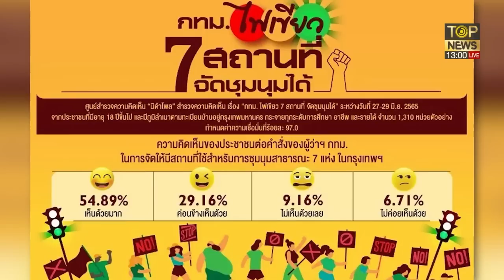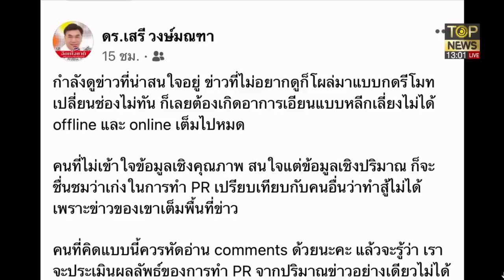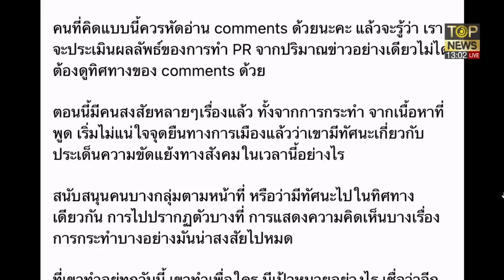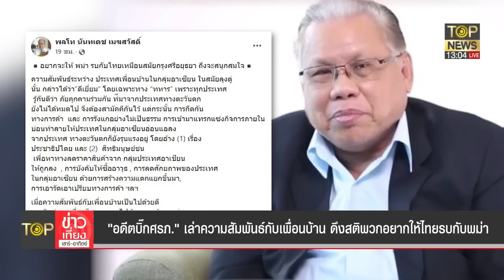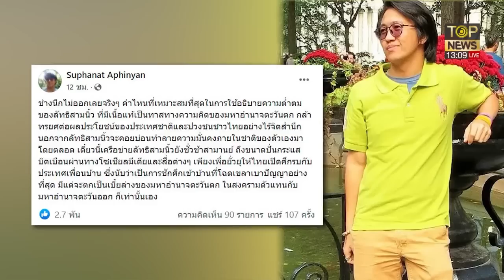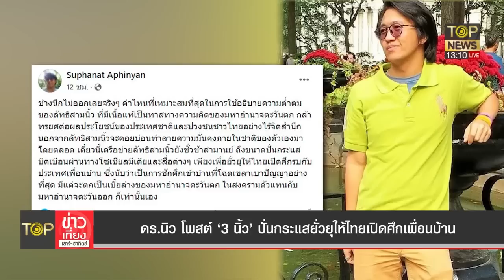ธนกร อัด ก้าวไกล ควรอยู่เงียบๆปมรุกน่านฟ้าเป็นเรื่องละเอียดอ่อน | TOP ข่าวเที่ยง | ช่วง 3 | TOP NEWS